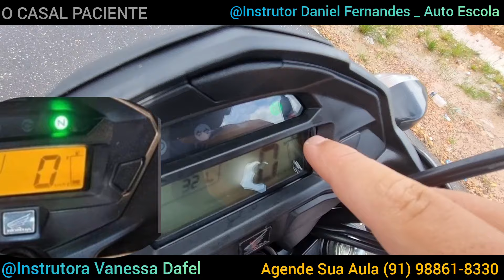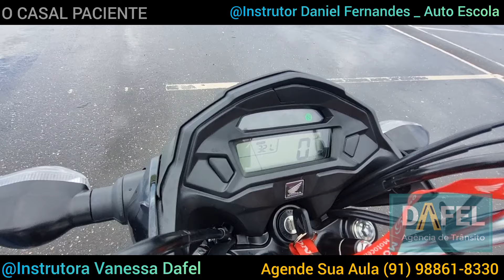🛑 COMO PILOTAR MOTO 1°HABILITAÇAO DETRAN Mangueirão BELÉM PARÁ ANANINDEUA AUTOESCOLA CNH PAI D'EGUA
FAÇA SUA 1° HABILITAÇAO CONOSCO
CATEGORIA A/B
PROCESSO ACELERADO

SIGA NOSSOS INSTAGRAM
Instrutora Vanessa Dafel
CHARMOSAS NO VOLANTE

Instrutor Daniel Fernandes
O INSTRUTOR PACIENTE

Instrutor Paulo André (Paulinho)

BELÉM PARÁ ANANINDEUA MARITUBA ÁREA METROPOLITANA CNH PAI D'EGUA
DETRAN SEDE PROVA PRÁTICA
AULAS NA AUTO ESCOLA
COMO PILOTAR MOTO PASSO A PASSO
Instrutora Mulher CARRO E MOTO
Legislação de Trânsito LEG PLACAS SINALIZAÇÕES DIREÇÃO DEFENSIVA SIMULADO QUESTÕES CURSO TEÓRICA
AULAS PRÁTICAS CARRO E MOTO